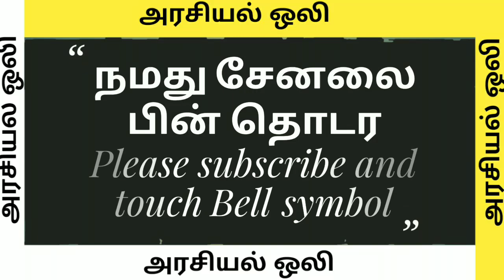மீடியா கேள்வி பொன்னார் பதிலடி பிரச்சாரத்தில் பரபரப்பு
பொன் ராதாகிருஷ்னன் செங்கல்பட்டு பகுதியில் பிரச்சாரம் தலைவர் அண்ணாமலை வருகை பகுதி - 1